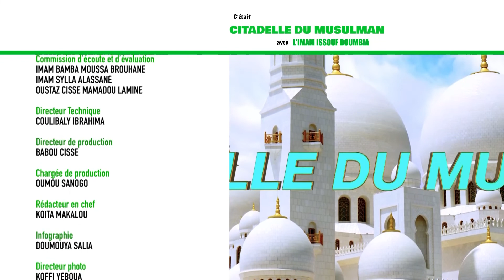La Citadelle du Musulman - Invocations d'ouverture de la prière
La Citadelle du Musulman
Thème : "Invocations d'ouverture de la prière"
Présentation : Imam Issouf Doumbia